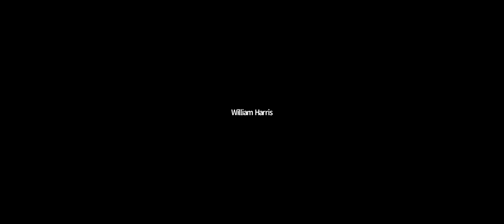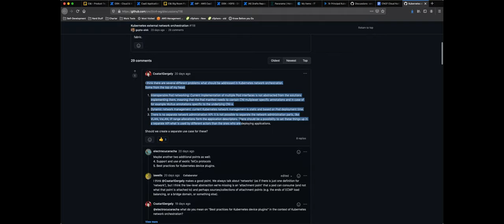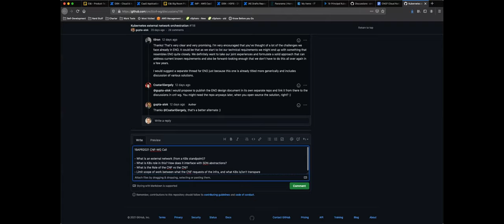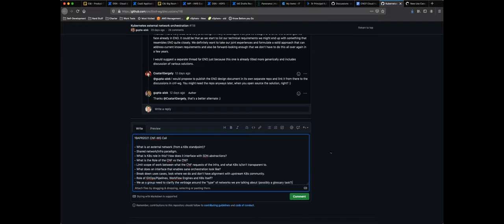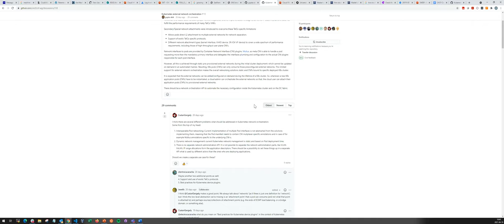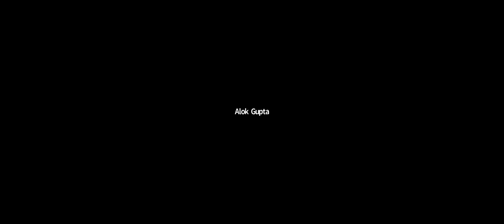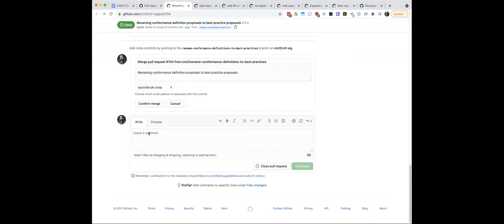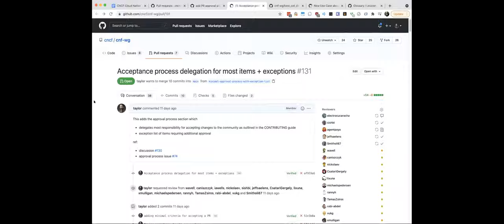CNF WG Meeting 2021-04-19